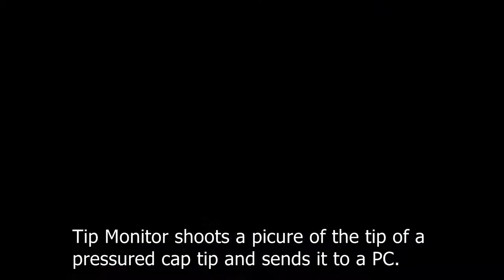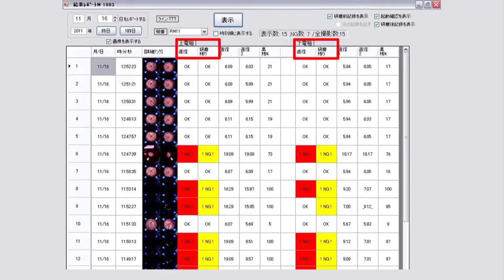TMN-01 cap monitor for robotic spot weld applications